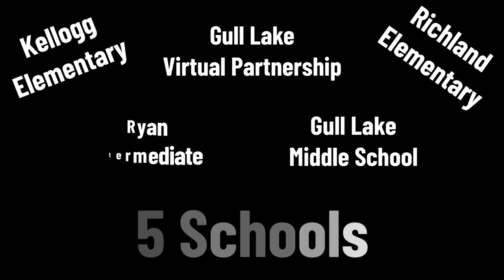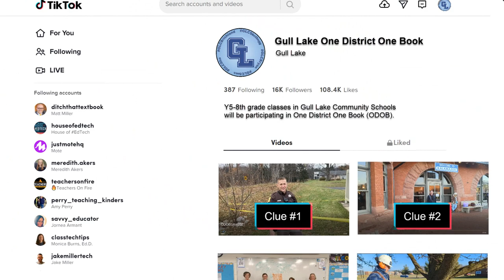Gull Lake ODOB Clue 4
This is the 4th clue to the "Gull Lake: One District One Book" event.